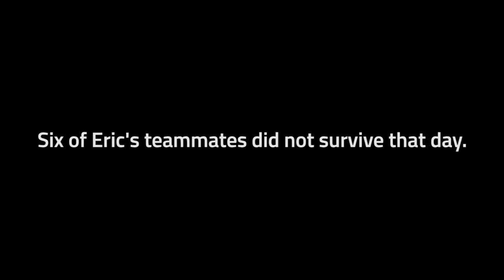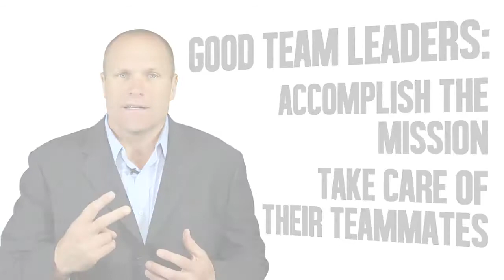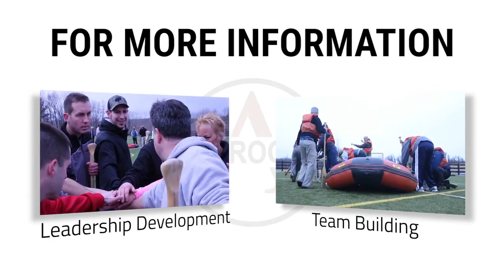The Program - Keynote Speaking Services